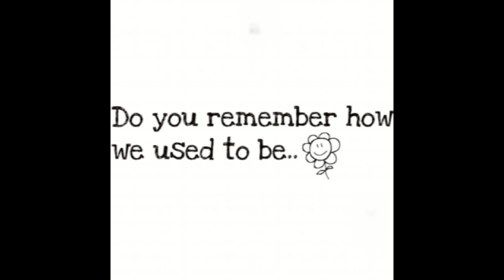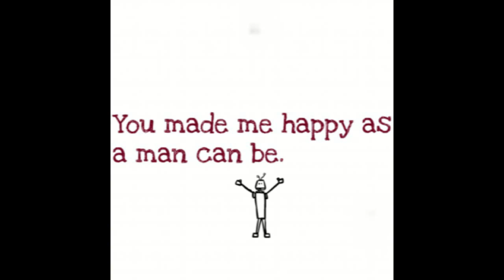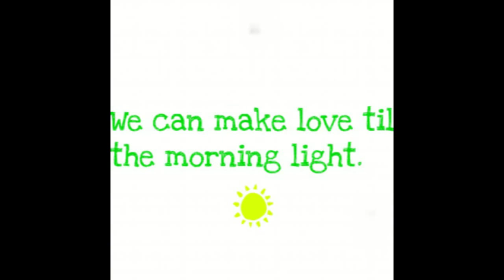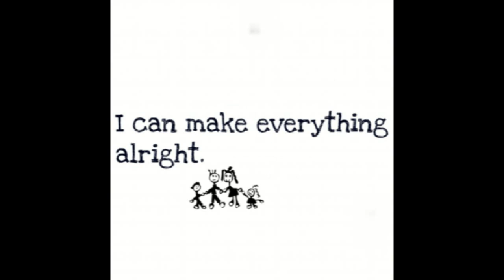||* Barry Manilow - Stay *|| Lyrics.